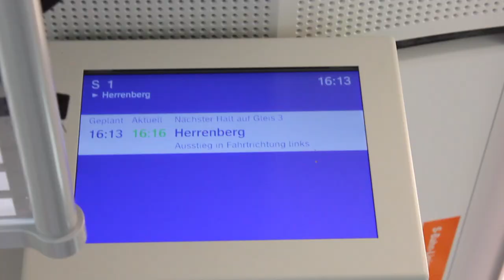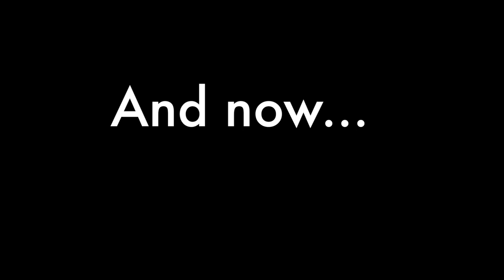HCCC Germany Tour 2017 - Stuttgart vlog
The Charter Choir of Homerton College: Germany Tour 2017

Conductor: Daniel Trocmé-Latter
Organist: Christopher Baczkowski